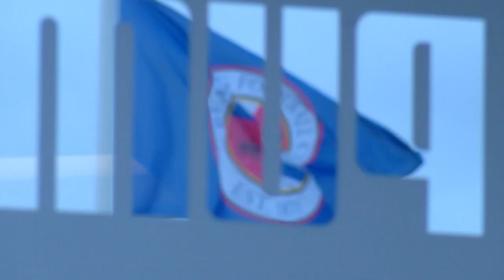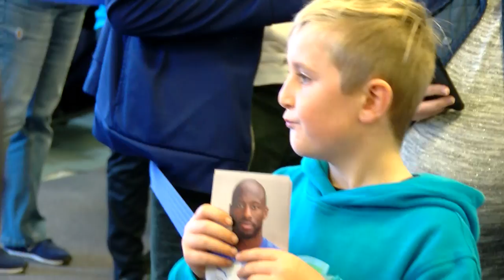Signing session with Vito, Sone and Pelle!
Vito Mannone, Sone Aluko and Pelle Clement meet fans young and old at our half-time signing session at the Megastore!